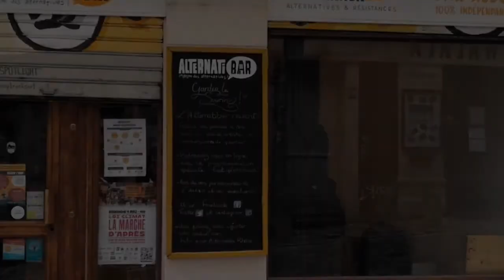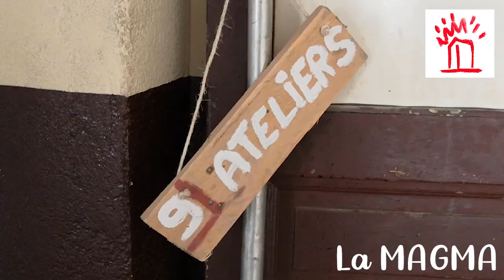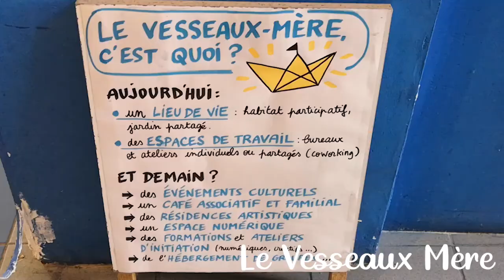ROADTRIP 4ème étape : Auvergne Rhône Alpes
Immersion dans notre 4ème étape en Auvergne Rhône Alpes à la rencontre de 5 tiers-lieux : La Myne, AlternatiBar - Maison des Alternatives , La MAGMA , Le Vesseaux-Mère et Le Relais de l'Espinas.
Nous sommes passées par Lyon puis Annonay et Vesseaux en Ardèche et enfin Ventalon en Cévennes dans les Cévennes 🚐

Notre road trip continue en ce moment dans la région PACA ! 😎